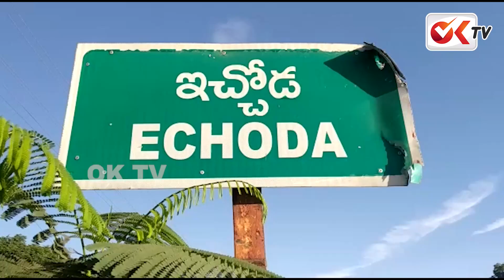శ్రీరాంసాగర్ ప్రొజెక్టులోకి కొనసాగుతున్న వరద | Floods into Sriramsagar Project | Rains | OK TV